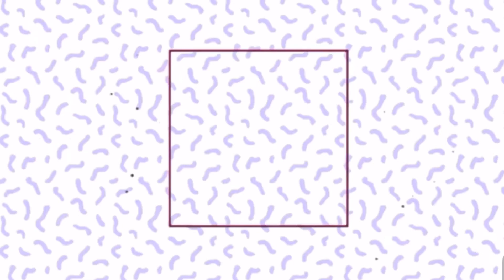first and foremost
hello everyone!! i’m sorry if my grammar is a bit off and you can’t really hear clearly some of the words i said in the video ,, i promise i’ll get better!! thank you for watching this video!! even though the video was a bit weird and “tergantung” hehe. and no i’m not camera shy, its just that its been a while since i actually film a video!! and plus, i don’t really know what to actually say about myself in the video so that’s why the information is all over the place,, have a good day!! toodles!!